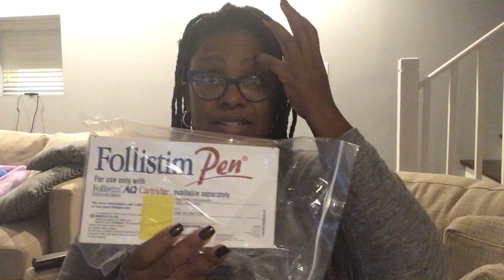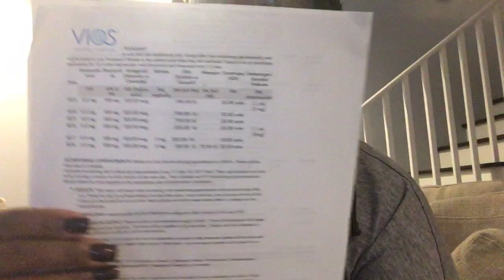Unboxing Refills for IVF Round 2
Benefits of Fertility acupuncture
Current Mood
Plenty stim meds